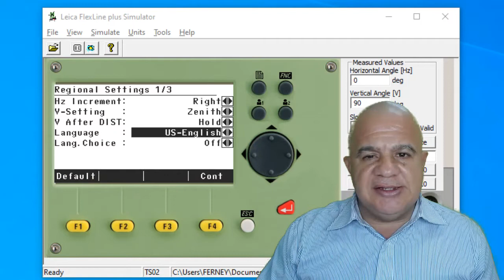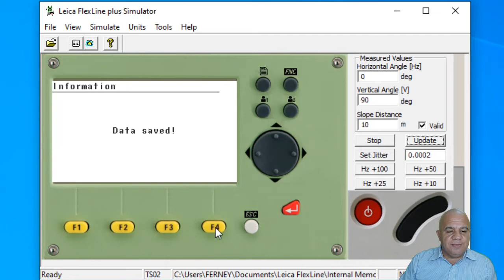Cambiar el Idioma Estación Total Leica TS02